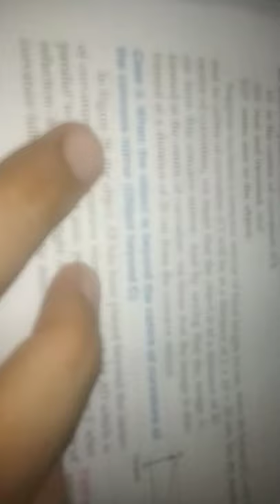FORMATION OF IMAGE WHEN OBJECT IS PLACED BEYOND CENTER OF CURVATURE